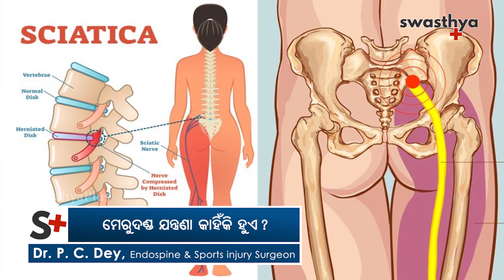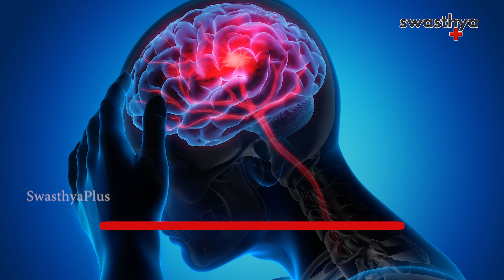ମେରୁଦଣ୍ଡ ଯନ୍ତ୍ରଣା - କାରଣ ଓ ଚିକିତ୍ସା | Dr. P. C Dey on Back Pain (Spine) Causes and Treatment in Odia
ମଣିଷ ଶରୀରର ମେରୁଦଣ୍ଡ ୩୩ ଖଣ୍ଡ ହାଡ଼ରେ ଗଠିତ। ଏହି ହାଡ଼ ମସ୍ତିଷ୍କ, ବେକ, ପିଠି, ଅଣ୍ଟା ଏବଂ ମଳଦ୍ୱାର ଯାଏଁ ବ୍ୟାପିଛି। ମେରୁଦଣ୍ଡର ମଧ୍ୟ ଦେଇ ଏକ ଦଉଡ଼ି ସଦୃଶ ଆକାର ରହିଛି, ଯାହାକୁ ସ୍ପାଇନାଲ କର୍ଡ ବା ସୁଷମ୍ନା କାଣ୍ଡ ବୋଲି କୁହାଯାଏ। ସ୍ପାଇନାଲ କର୍ଡ ଏବଂ ହାଡ଼ରେ କୌଣସି ସମସ୍ୟା ଦେଖାଦେଲେ ମେରୁଦଣ୍ଡ ଯନ୍ତ୍ରଣା ହୋଇଥାଏ।

କେଉଁ କାରଣ ପାଇଁ ମେରୁଦଣ୍ଡ ଯନ୍ତ୍ରଣା ହୋଇଥାଏ? ଏହାର ନିରାକରଣ ଏବଂ ଚିକିତ୍ସା କ'ଣ? ଏନେଇ ବିଶିଷ୍ଟ ଅସ୍ଥିଶଲ୍ୟ ବିଶେଷଜ୍ଞ ଡାକ୍ତର ପରେଶ ଚନ୍ଦ୍ର ଦେ କ'ଣ କହୁଛନ୍ତି ଆସନ୍ତୁ ଜାଣିବା।

ମେରୁଦଣ୍ଡ ଯନ୍ତ୍ରଣା କେମିତି ହୁଏ? (0:00)
କାହିଁକି ହୁଏ ମେରୁଦଣ୍ଡ ଯନ୍ତ୍ରଣା? (3:04)
ମେରୁଦଣ୍ଡ ଯନ୍ତ୍ରଣାର ନିରାକରଣ କ'ଣ? (5:05)
କେମିତି ରଖିବେ ହାଡ଼କୁ ମଜବୁତ? (6:23)
ସୁସ୍ଥ ମେରୁଦଣ୍ଡ ପାଇଁ ଡାକ୍ତରଙ୍କ ପରାମର୍ଶ (8:07)
ମେରୁଦଣ୍ଡ ସମସ୍ୟାର ଚିକିତ୍ସା (8:44)

ଯଦି ଆପଣ ଏହି ଭିଡିଓ ଉପରେ ଆଧାରିତ ଲେଖା ପଢ଼ିବାକୁ ଚାହୁଁଛନ୍ତି, କ୍ଲିକ୍‌ କରନ୍ତୁ

The human spine is made up of 33 bones. The bones extend to the brain, neck, back, waist, and rectum. It has the shape of a rope going through the spine, called the spinal cord. If there is a problem with the spinal cord and bones, it can cause spinal pain.

What causes spinal pain? What is its prevention and treatment? Let's find out what Dr. Paresh Chandra Dey, a leading endospine and sports surgeon, has to say.

How does spinal pain occur? (0:00)
Why does spinal pain occur? (3:04)
What is the cure for spinal pain? (5:05)
How to keep bones strong? (6:23)
Doctor's advice for a healthy spine (8:07)
Treatment of spinal problems (8:44)

Swasthya Plus Odia, the first health portal of Odisha provides you with Health Tips & Expert Advice in Odia language on hygiene, nutrition, lifestyle, and more!